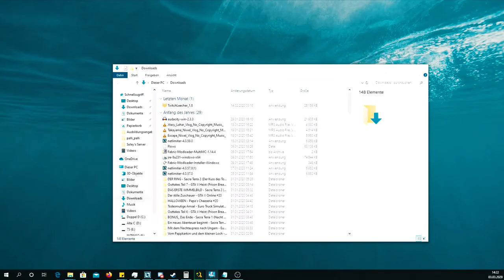Umpositionierung der Wasser- & Abwasserversorgung - Cities: Skylines (Edental) 🌇 #25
Edental - die Vision eines Gouverneurs, einer grünen Stadt.
Für die Planung und Überwachung des ganzen Prozederes hat er uns angeheuert, damit wir überprüfen ob die Stadt sich tatsächlich möglichst "Grün" verhält und die Ökonomie nicht darunter leidet.